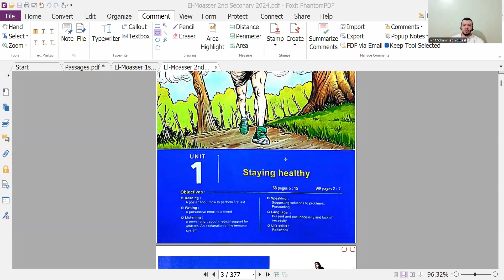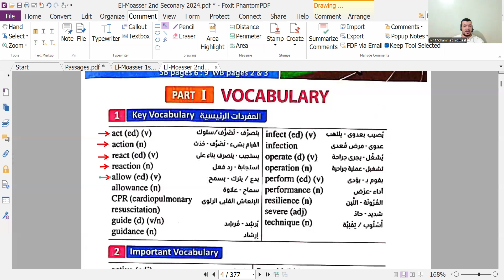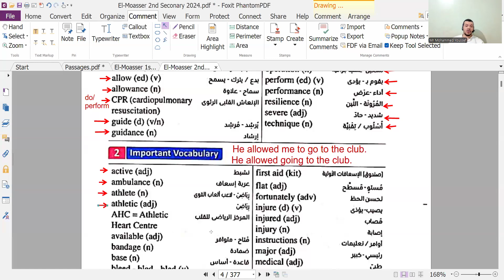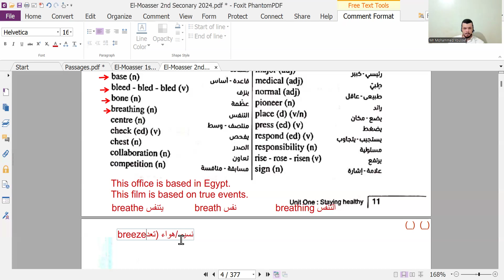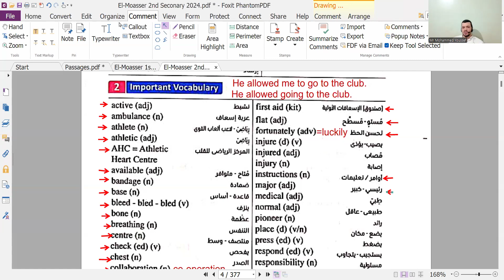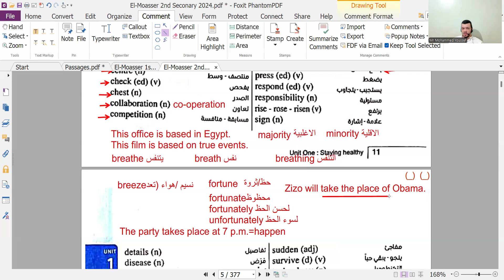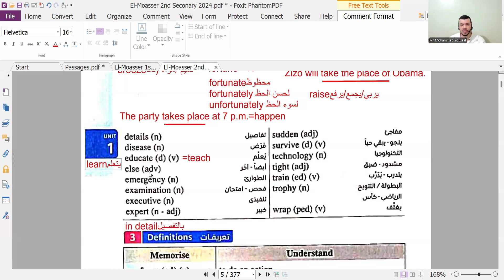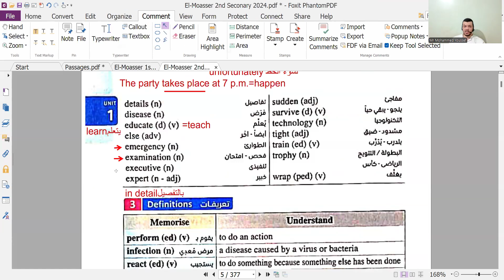2nd sec English session (unit 1: lessons 1&2) (Mr Mohammed Youssef) on 21/7/2024 part 1